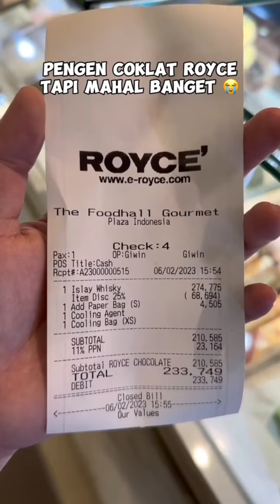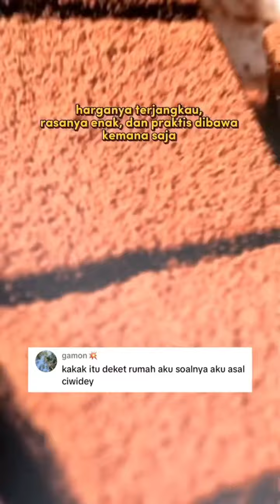ADA COKLAT ANEH DARI CIWIDEY!! NAMANYA XIUJANK